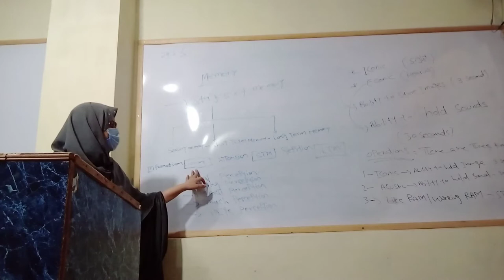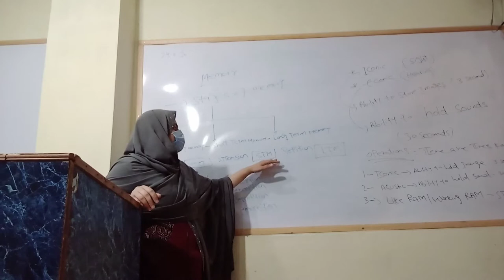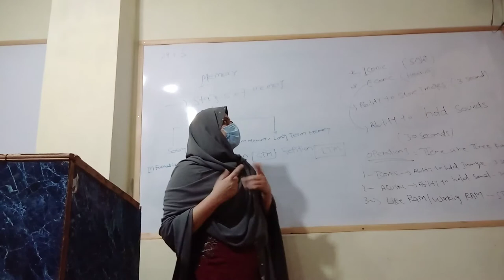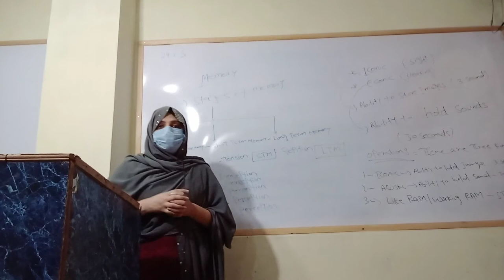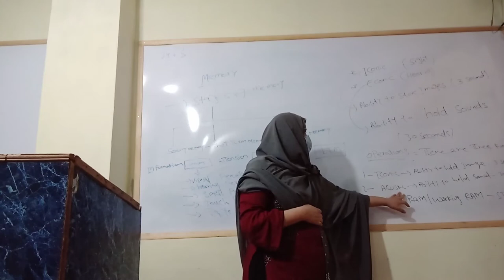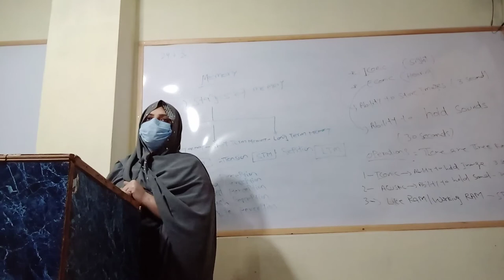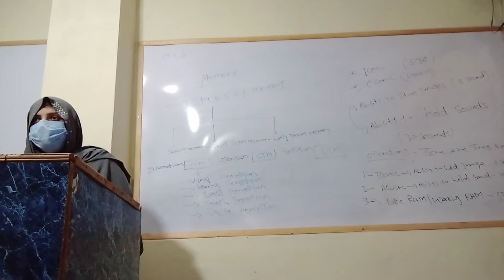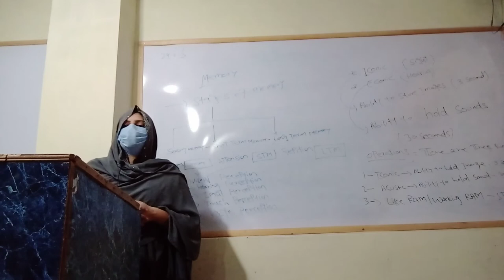lecture stages of Memory in psychology Ali Law college Rahim Yar Khan